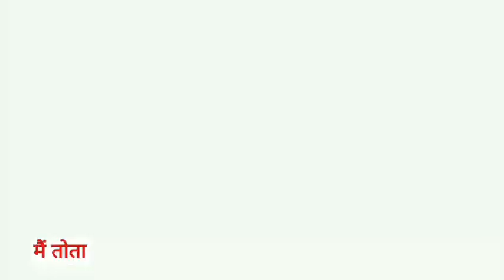Main Tota Main Tota | मैं तोता मैं तोता | Popular Hindi Rhymes | Cartoon Video | Hindi Kahaniyan